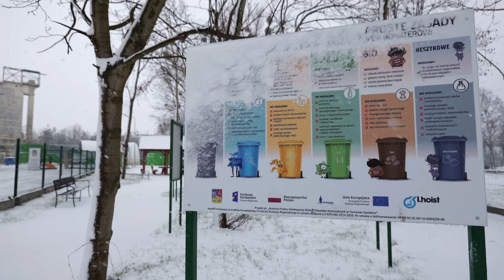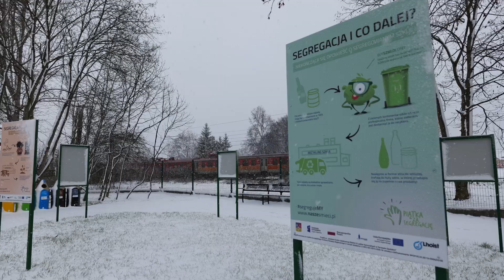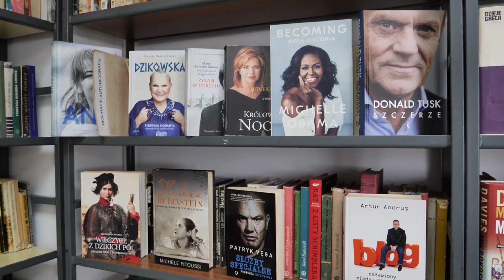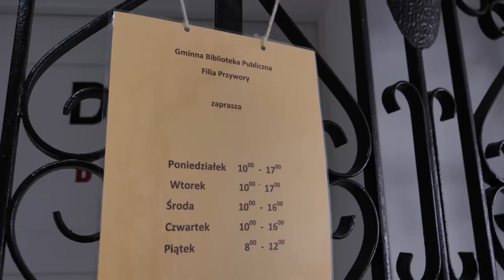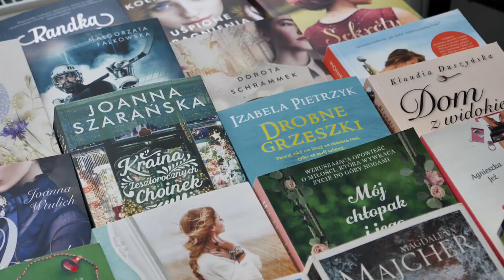STYCZEŃ 2023 - Wiadomości Tarnów Opolski TV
Zapraszamy na styczniowe Wiadomości Tarnów Opolski TV.